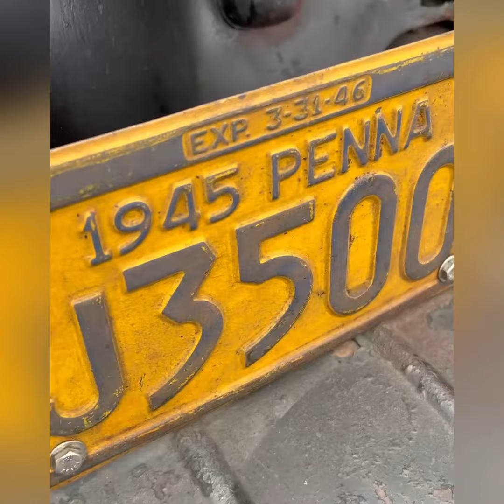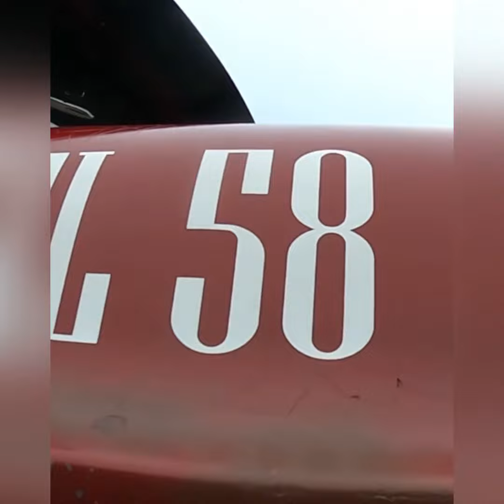Keystone Truckin Nationals Old School Trucks